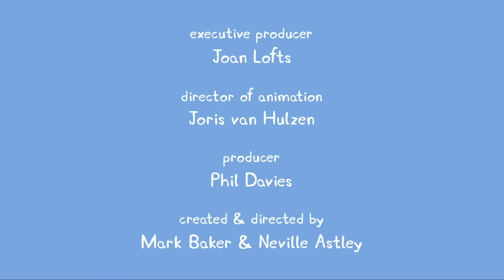Peppa Pig Türkçe | Teddy’nin Oyun Grubu | Çocuklar İçin Çizgi Filmler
Peppa Pig Türkçe | Teddy’nin Oyun Grubu

Peppa Pig sevimli ama biraz otoriter küçük bir domuzdur. Dört yaşında ve Anne Domuz, Baba Domuz ve küçük kardeşi George ile birlikte yaşıyor. Peppa, küçük kardeşi George'a bakmayı ve onunla birlikte maceralara atılmayı seviyor.